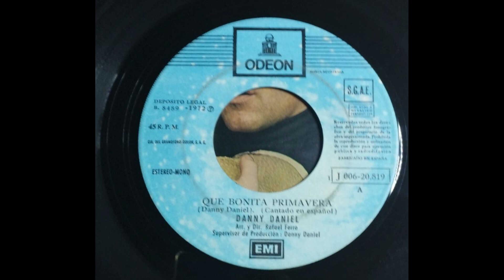Danny Daniel - Qué bonita primavera - 1972